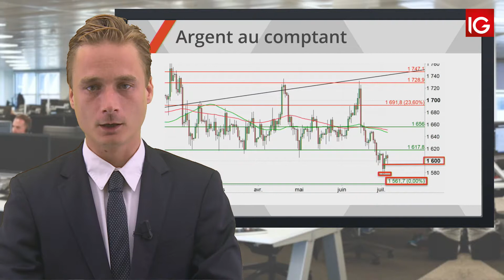Bourse - Cours de l’argent au comptant, vers un nouveau franchissement des 16$ - IG 06.07.2018